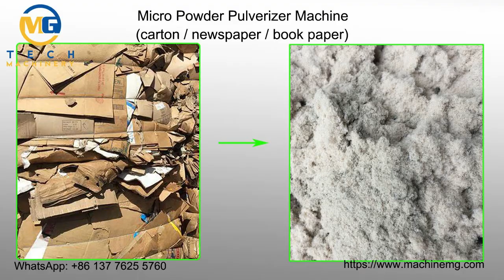carton paper micro powder pulverizer machine mill grinder for waste paper recycling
Micro powder pulverizer machine for waste paper recycling, for example corrugated box paper, carton paper, newspaper and book paper, etc.
Carton paper powder can be used as filling materials in wpc extrusion, gypsum boards production, etc.
Carton paper pulverzier is one kind of the ultrafine pulverizer machinery, It has many advantages.
1, even pulverizing process.
2, auto separation system for big size powder and re-pulverizing.
3, steady working in long time.
etc.

If any interest of the micro carton paper powder pulverizing machine, please